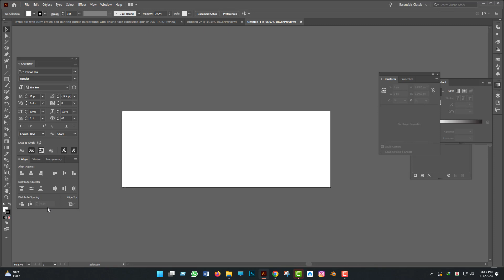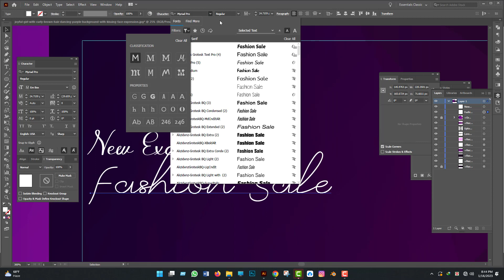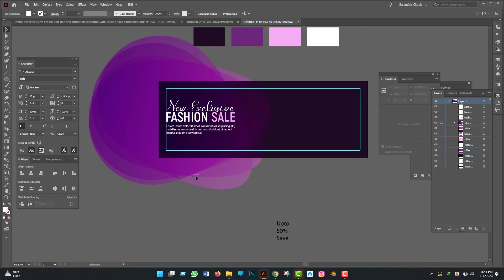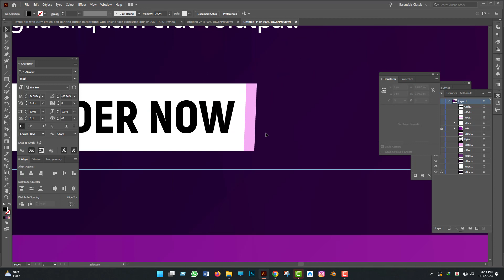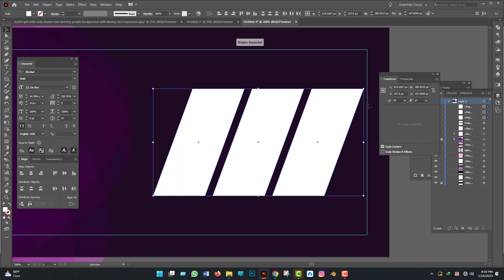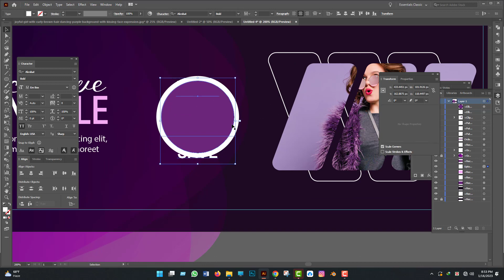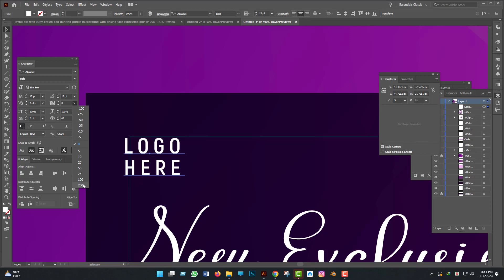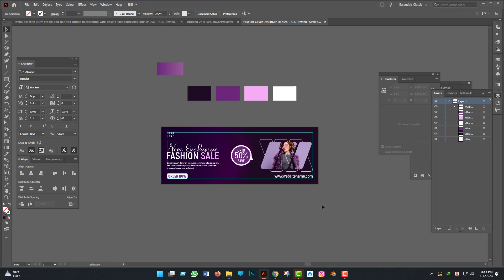Fashion Sale Social Media Cover Design